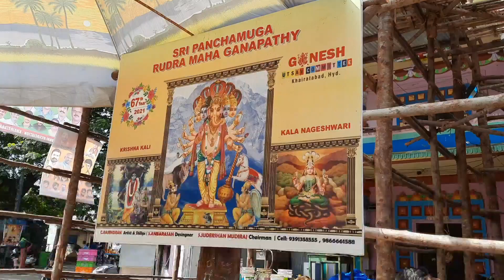🙏 Khairatabad Ganesh 2021 side Vigrahalu Making / Ganesh Idols 2021